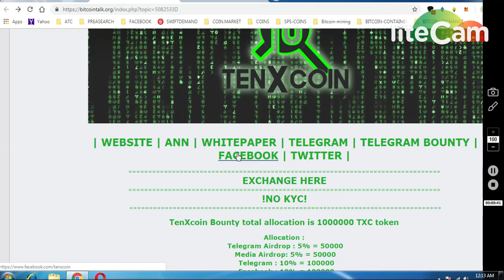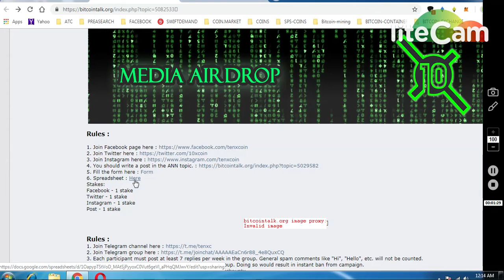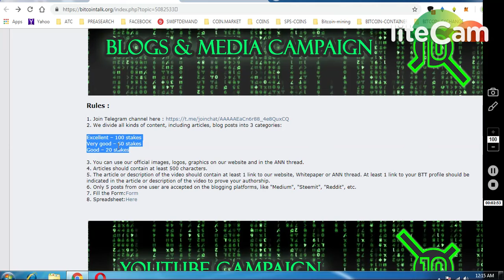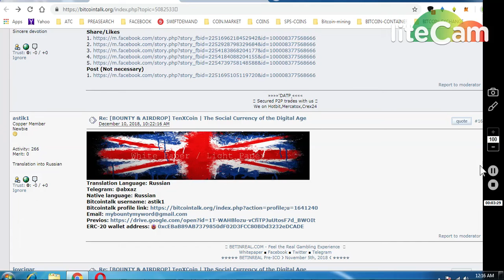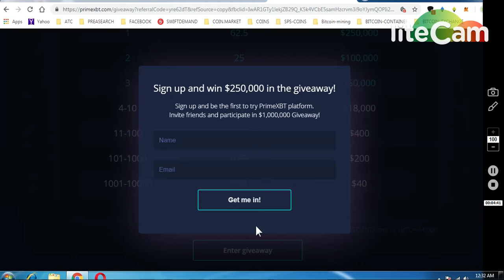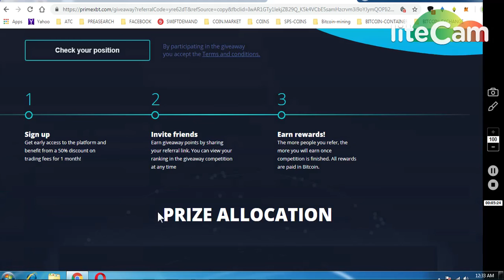TENX COIN BOUNTY ~ LISTED IN LATOKEN EX || PRIMEXBT EX BETA ACCESS ~ 100 BTC GIVEWAY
Bitcointalk username : kmsapan

ONGOING BOUNTIES :

     (WORTH 80-90$)

1) 1000 DGTX ~ : (New Round2)

7) BINANCE STOP LOSS HINDI || BINANCE एक्सचेंज पर स्टॉप लोस